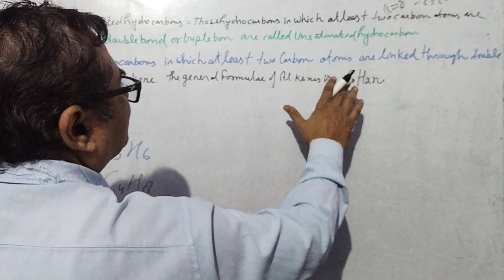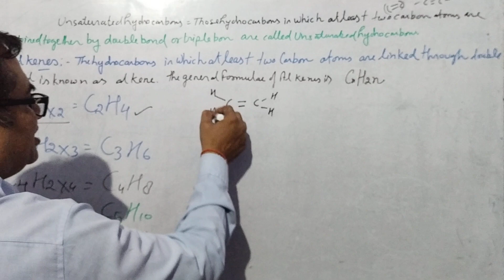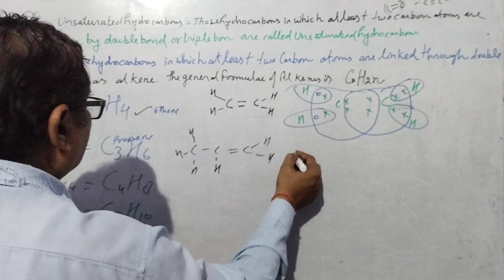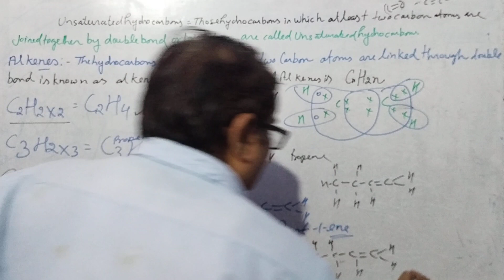part-18#carbon and it's compounds